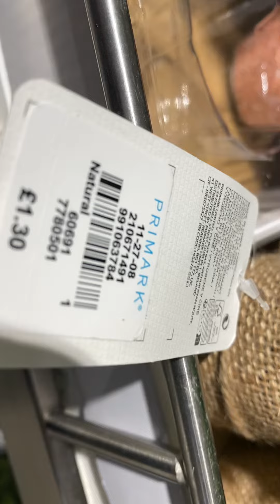Primark beautiful artificial flowers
Primark artificial plants April 2023